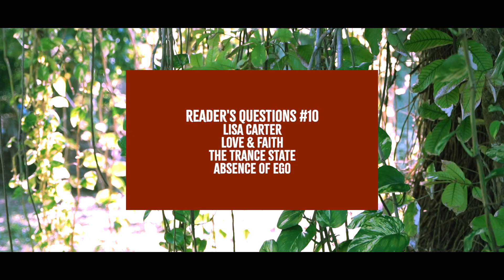Shantaram Readers' Questions with GDR - Podcast #10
* SPOILERS *

LISA CARTER
LOVE & FAITH
THE TRANCE STATE
ABSENCE OF EGO

From the Author of Shantaram & The Mountain Shadow
The Spiritual Path (Paperback)
The Spiritual Path (E-Book)